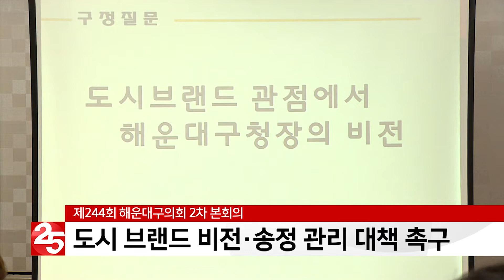제244회 해운대구의회 2차 본회의 ′도시 브랜드 해운대 비전·송정 서핑 관리 대책 촉구′